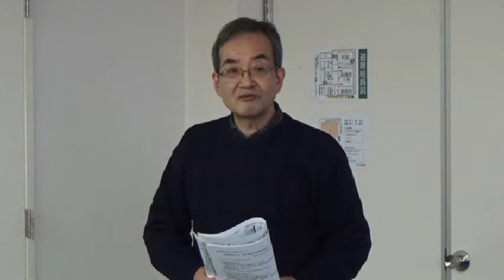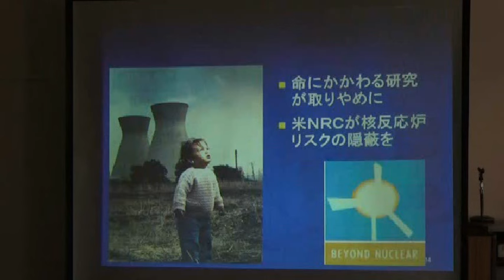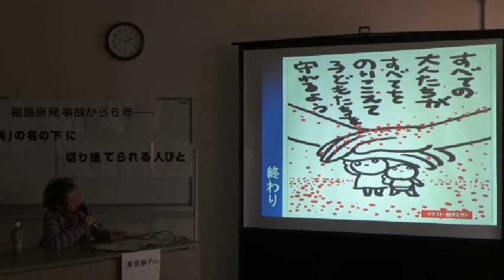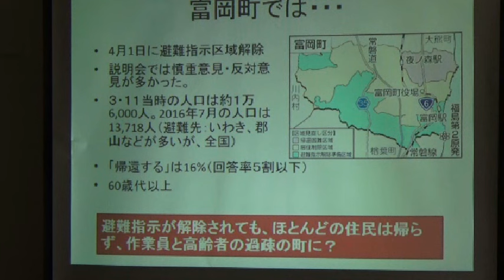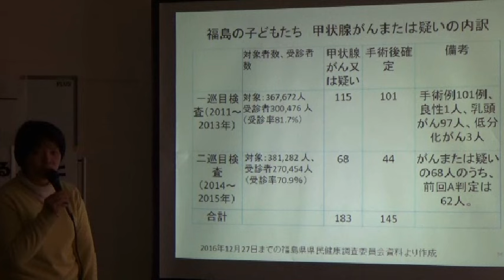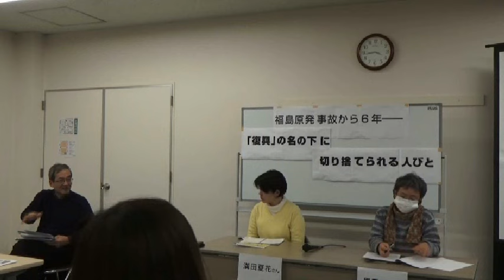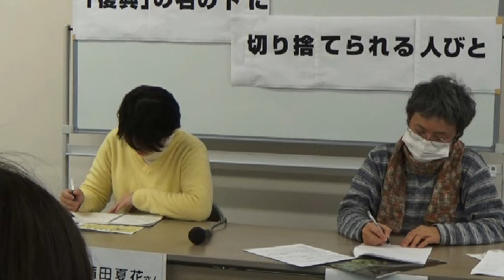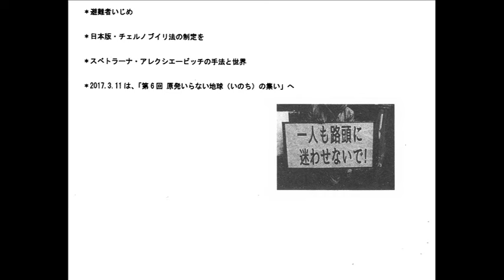20170219 UPLAN【シンポジウム】福島原発事故から6年ー「復興」の名の下に 切り捨てられる人びと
【福島原発事故緊急会議】
「帰還・復興」を名目にして避難指示の解除に向かっている政府は「自主避難者」への「住宅支援」打ち切り（３月までで）を策動している。
伊方でストップしていた原発再稼働への動きは、さらに加速されている。
そして、あれだけの被害をうみだし続けている加害企業東京電力は、黒字会社として平然と企業活動を続けている。
利権国家・官僚・電力会社・原子力規制委（御用知識人たち）の複合体である‹原子力ムラ›は、まちがいなく再生へ向かいだしている。
終わりようもなく被害を拡大・深刻化させている福島事故。
被害者たちの生活実態（侵され続けている生存権）の方から、２０２０年‹復興オリンピック›のかけ声の下、本当は何が進んでいるのか！？
その‹現実›を見据えるための集まりです。
発言:
黒田節子さん／原発いらない福島の女たち
満田夏花さん／国際環境NGO FoE Japan